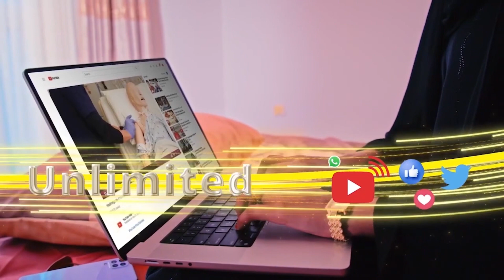Ciidanka Sirdoonka Somaliland Oo Ey Iyo Ciidan Si Gar Ah U Tababaran Keenay